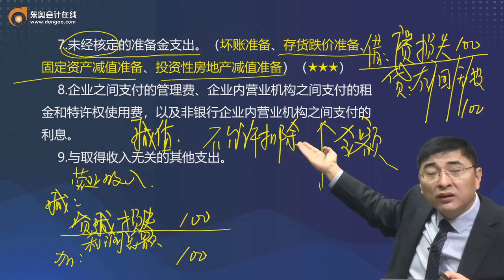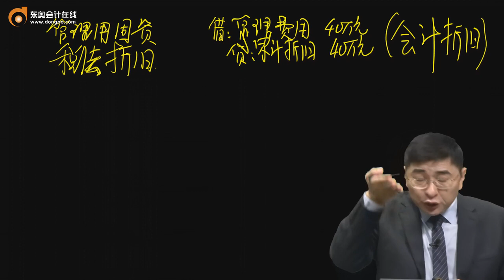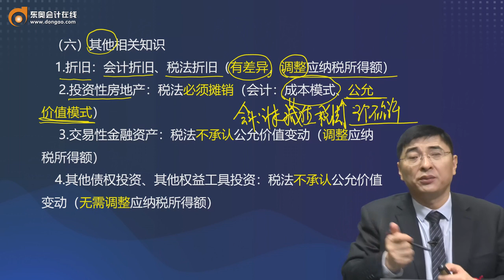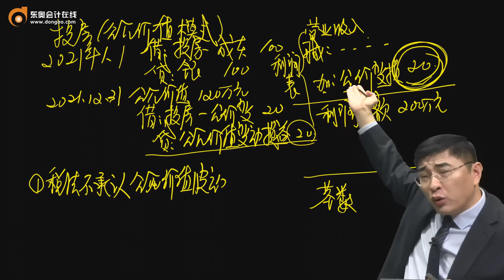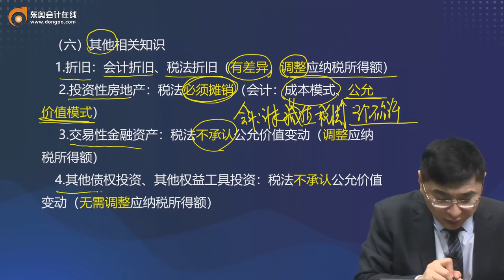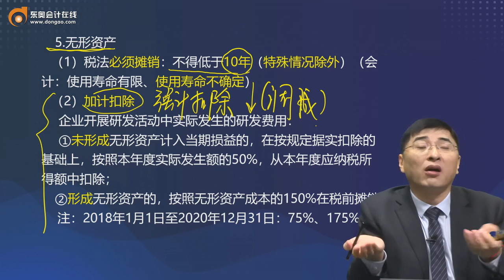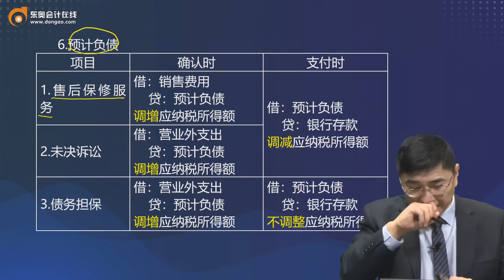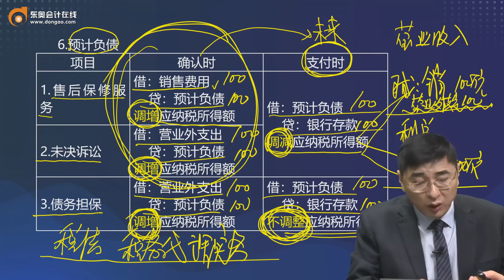2022 中级会计师 中级会计实务 张敬富 零基础预习班 第17讲 所得税的相关知识（3）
2022 中级会计师 中级会计实务 张敬富 零基础预习班